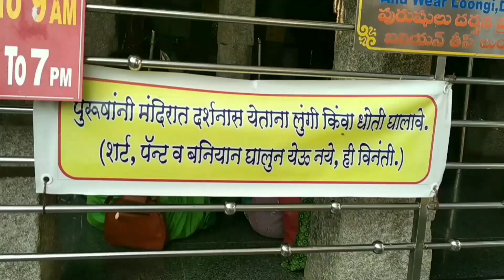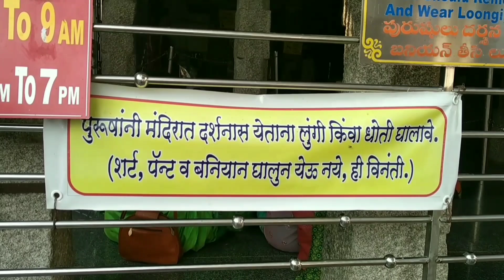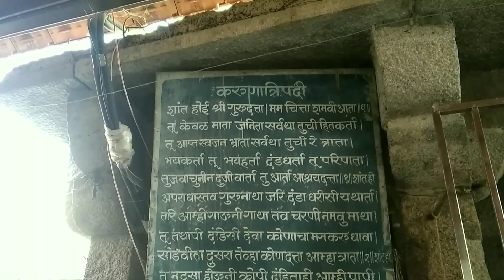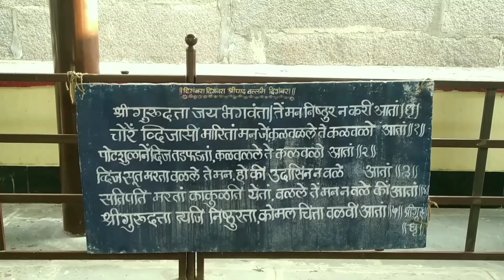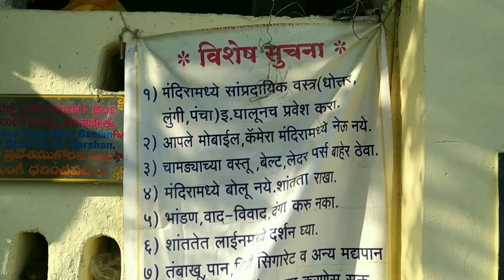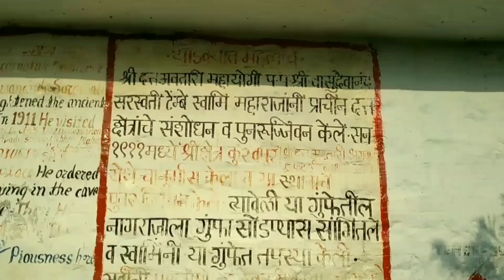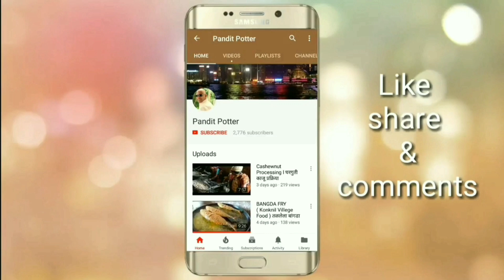Shree Kshetra Kuravpur Yatra 2019 l Shripad Shrivalbha Temple | श्रीपाद वल्लभ क्षेत्र कुरवपूर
Shreepad Vallabh was considered as the first full moon in Kaliyugas. Many devotees go there for Darshan in Kurwar (Andhra Pradesh). This book is considered as 'Ved' by Dattvatrak in some of his poems written in Shri Gururavratra.

C. In 1320 Dattatreya was believed to have been born as Shripad Vallabhbhai. Shripad Vallabh was 30 years of age. Their birthplace of Pithapur in Godavari district of Andhra Pradesh. From there they went to Kuruppur. They had supernatural intelligence. By removing disability among their siblings, they removed the concerns of their parents. He also visited Jagannathpuri, Kashi and Badikedar for pilgrimage. For three years, he remained secretly in Gokarn-Mahabaleshwar. Then he went to Shri. He did not take Sanyas. They are most likely to remain voraciously voraciously.

It is believed that Dattatreya took this incarnation with the objective of eliminating the disorders of the society, to make the family of the bereaved, disrupted and weakened society fit, to restore religion and culture.

Dutt's community flourished in India only after the incarnation of Shripad Vallabhbhai. The great tradition that Shripad Shrivallabh believed is spread across Andhra Pradesh along with Karnataka and Maharashtra as well as across India.

On the day of Ashwani Krishna Dvashashi in Kuravpur, he went to Nizamandi. Today even today Gurudwara Dastasampadayi people are following the faith.